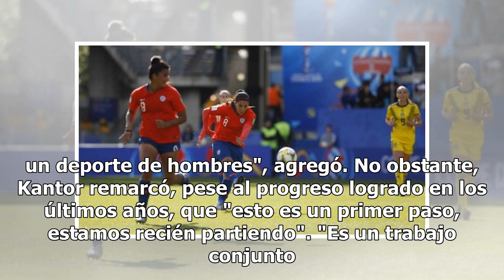Kantor y el impacto de La Roja mundialista: "El fútbol dejó de ser un deporte de hombres"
Pauline Kantor, ministra del Deporte, estuvo presente este martes en Francia para el debut de la selección chilena en el Mundial Femenino y, en diálogo con Cooperativa en Lo Que Queda del Día, afirmó que "La Roja cambió la historia". "Fue un día muy emocionante. La Roja cambió la historia. Verlas en...